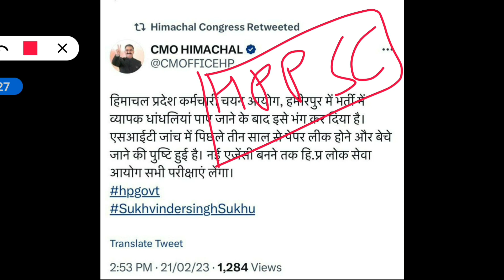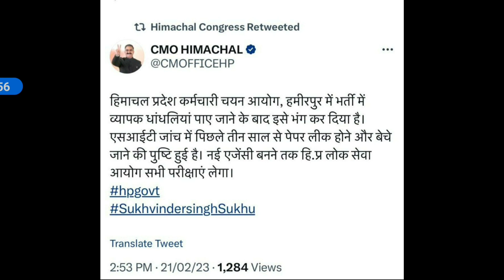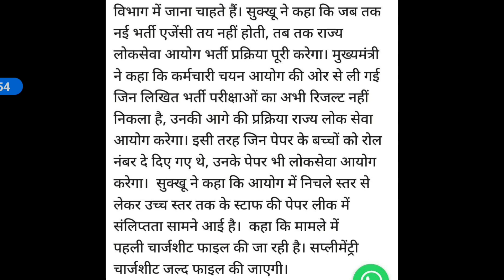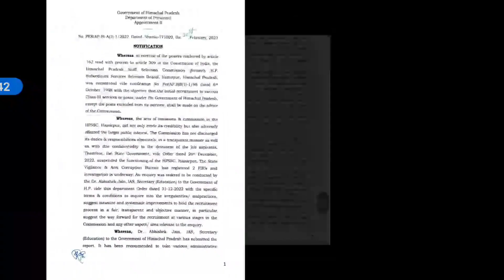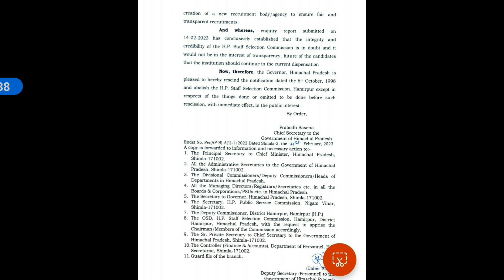HPSSC NO More RIP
hpssc  news update

hpssc pending results 2023
hp upcoming exam date